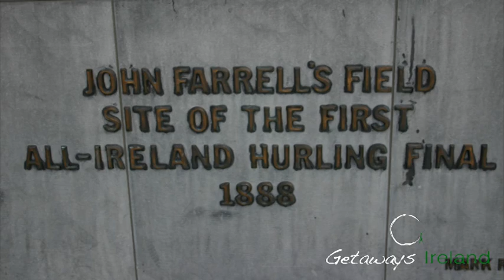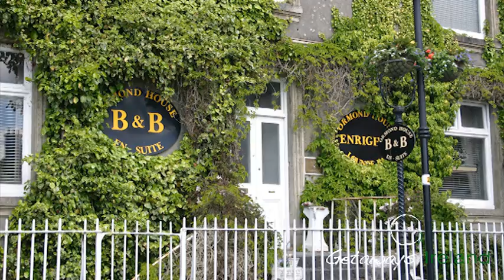Birr Town Ireland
Enjoy a visual tour of Birr Town in County Offaly, Ireland. to see how you can visit Birr. Birr is steeped in history and is located in the heart of Ireland.